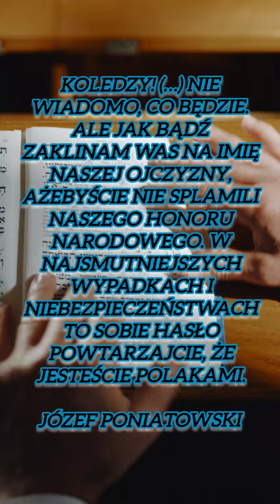Powtarzajcie, że jesteście Polakami!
Polecamy bardzo ciekawe słowa wielkiego męża stanu, księcia Józefa Poniatowskiego.
Poniatowski był  dowódcą naczelnym sił zbrojnych Księstwa Warszawskiego, odnosząc zwycięstwo w wojnie austriacko-polskiej z roku 1809. Brał udział w wyprawie Napoleona na Moskwę w 1812 r. Po klęsce armii napoleońskiej Poniatowski podjął od razu pracę nad odtworzeniem wojska polskiego. Zginął 19 października 1813 r.